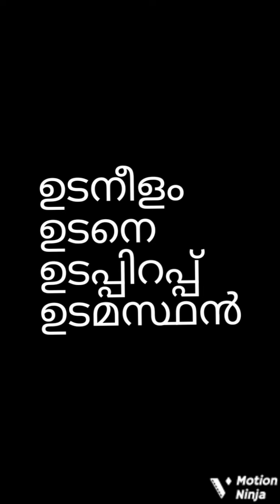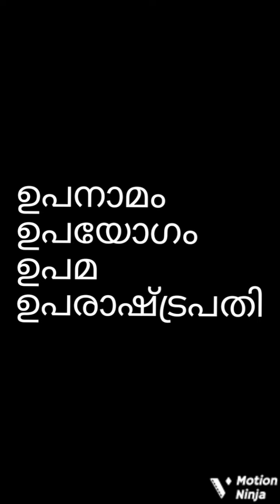ഉ വരുന്ന വാക്കുകൾ#ഉവരുന്നവാക്കുകൾ#uvarunnavaakukal##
Video from safamolsafa123